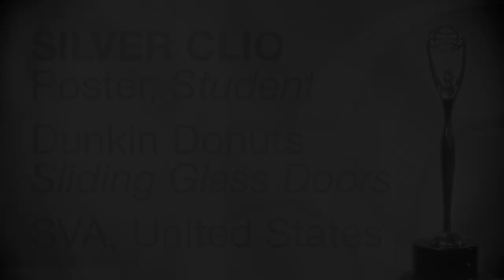Dunkin Donuts "Sliding Glass Doors" CLIO Award Winning Student Created Advertisement